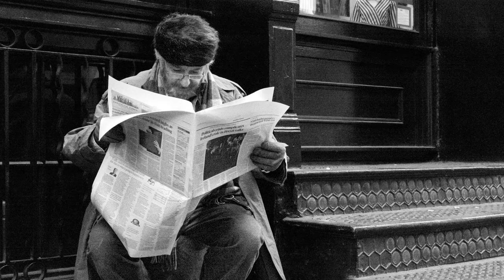NYC with Leica SL: by Armando CR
Photography of NYC streets with Leica SL